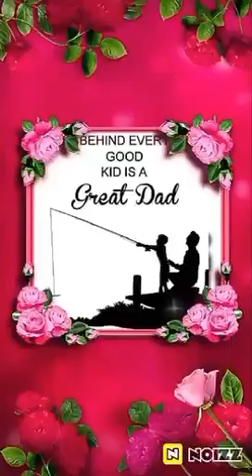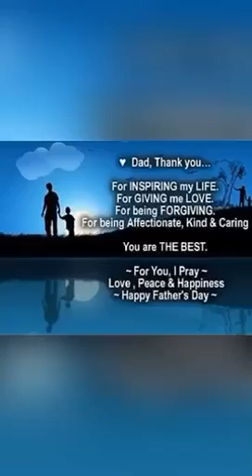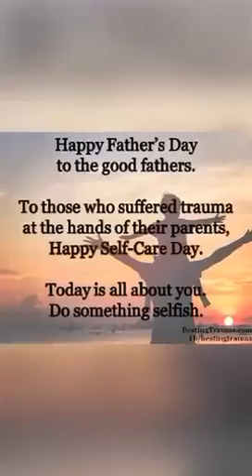happy happy Father's to all father^s